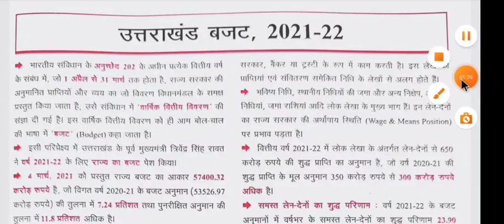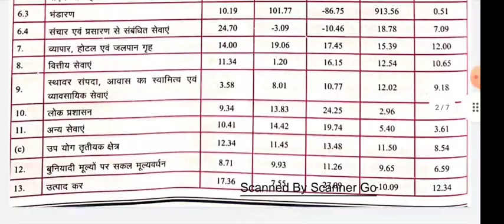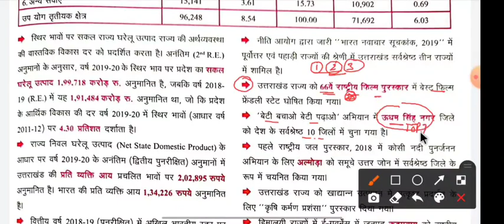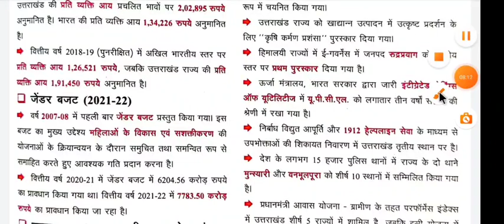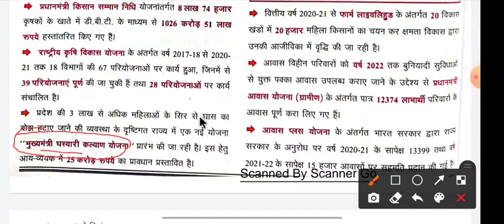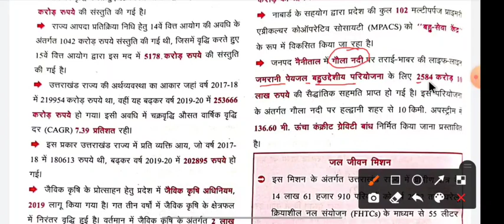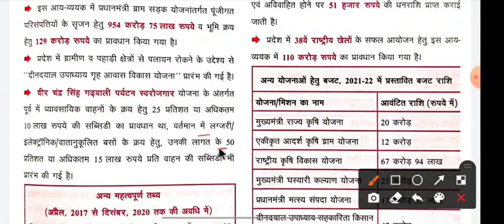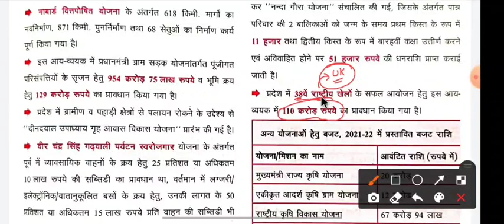Uttrakhand budget 2022 | उत्तराखंड बजट की संपूर्ण जानकारी | UKPSC, UKSSSC, RO-ARO | Sankalp academy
Others vedio:
भारत के प्रमुख बाँध और नदिया, मानचित्र के साथ || Dam and rivers || ukpsc Naib Tehsildar, uppsc,

टोक्यो पैरालंपिक 2021|| current affairs 2021 || Sankalp academy